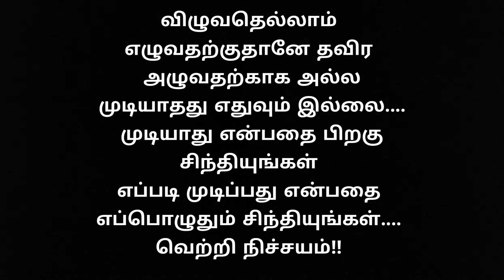பொன்னாங்கண்ணி கீரை குழம்பு செய்வது எப்படி? - SENTAMIL CREATIONS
Thanks to all those who have started and who will begin to follow my channel, which was created with the aim not to impose their own imagination but to give guidelines and ideas for crafts and recipes.
I invite you to subscribe to the channel to stay up to date with new crafts and recipes and to share the videos with your friends and family members, also remember to leave comments so that I can understand if you like the videos or not.

Today I showed you how to male Ponnanganni keerai kuzhambu. This is so easy to make. Serving with hot rice makes this recipe to go for next level.

If you like this video, please click on the Like button and Share it to your friends and family members who are interested in arts, crafts, and cooking. Comment if you want more creative and interesting craft and different recipes.

Credits
InShot